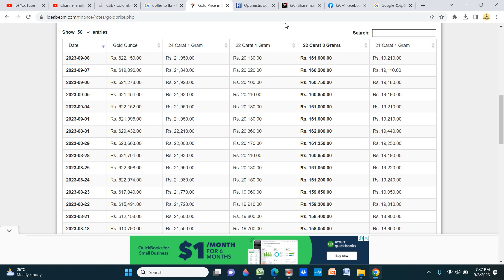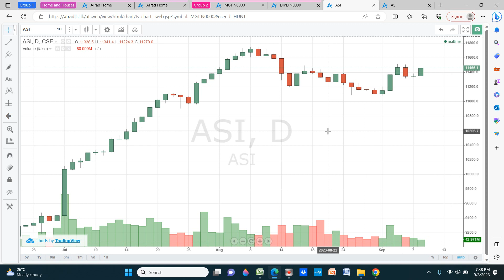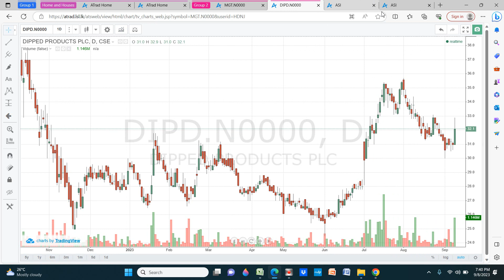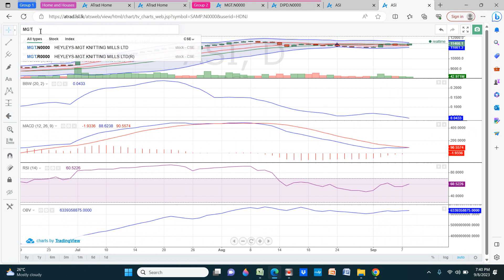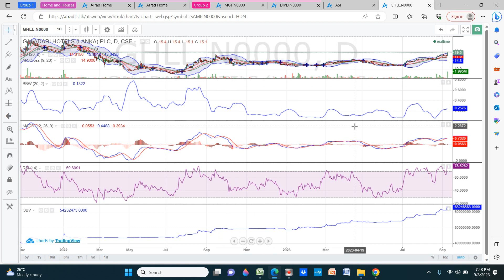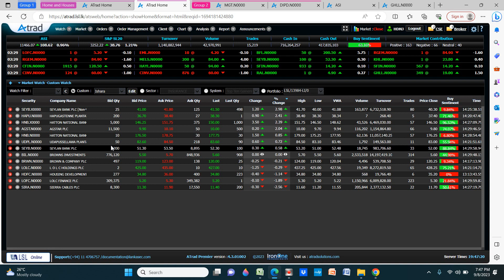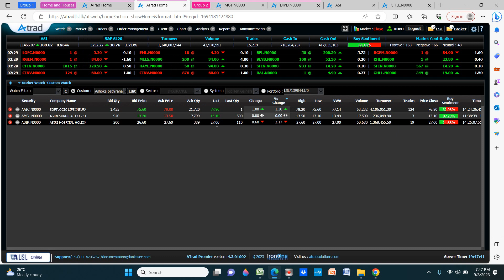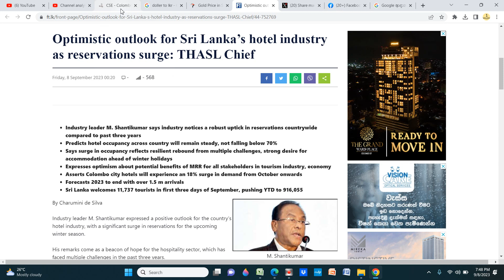CSE Daily 8th September 2023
Part 1

Part 2
Technical analysis

Part 3
Sectors
Owners

Part 4
Announcements
Quarter reports

Part 5
FD Rate
Bit coin behavior
NASDAQ
DOW JONES
Crude oil
Gold price
Doller price
Tea price
Copper price

Part 6
Technical analysis  on Top Volumes
Answer to question (Tuesday/Thursday)
Technical analysis  on request  (Tuesday/Thursday)

Part 7
Daily news
Daly FT
Daily mirror

SINHALA